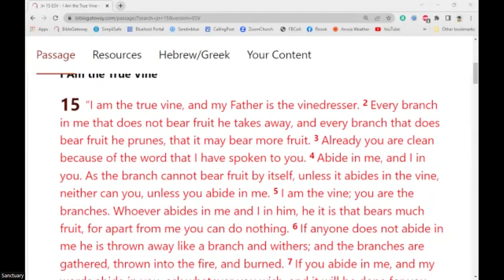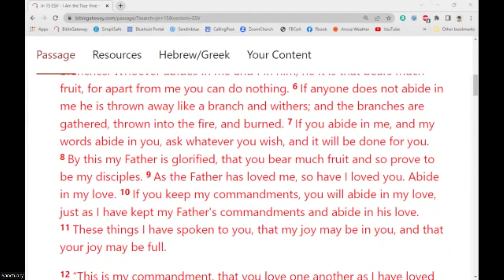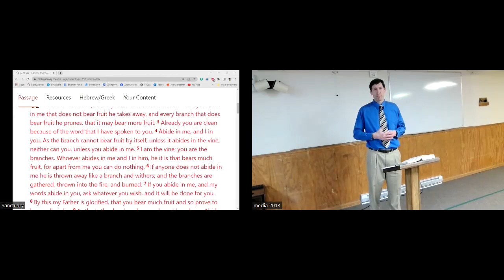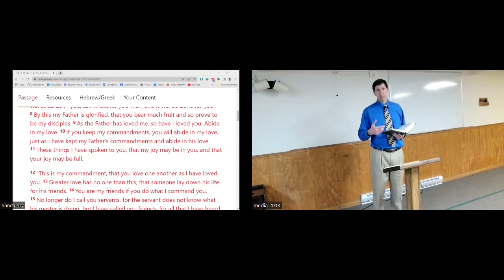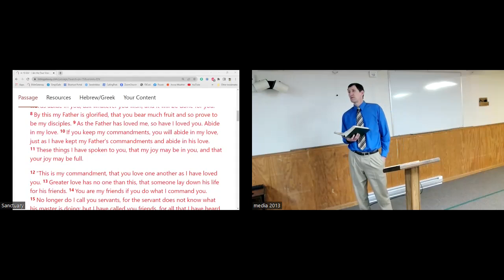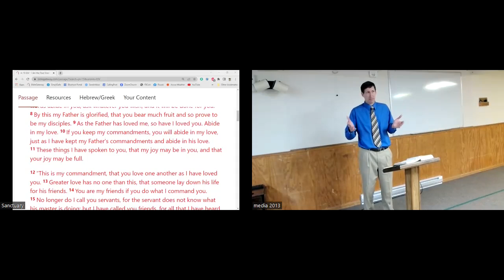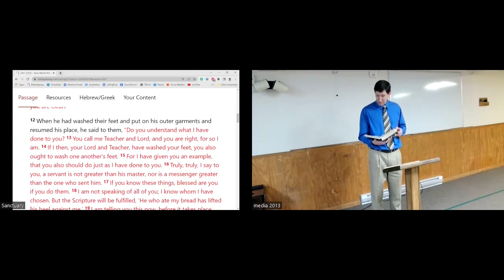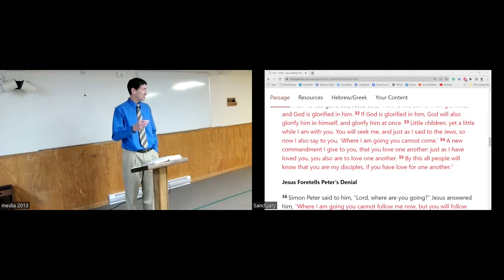2023 0305 SS Building leadership for the church